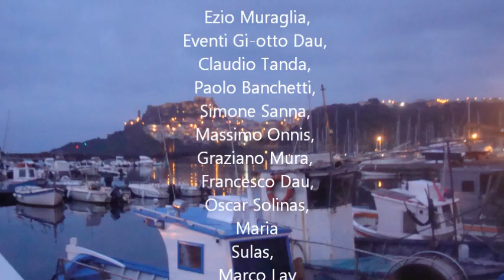Estemporanea aprile 4, 2012.wmv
Uccia Spanò, Maria Antonietta Carta, Ezio Muraglia, Eventi Gi-otto Dau, Claudio Tanda, Paolo Banchetti, Simone Sanna, Massimo Onnis, Graziano Mura, Casula Carla, Francesco Dau, Oscar Solinas, Maria Sulas, Patrizia la Bua, Nina Trudu e Claudia Dre a Castelsardo.